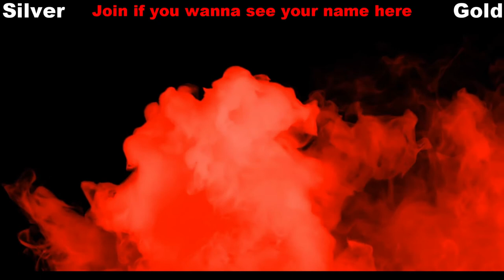Grand Theft Auto 5 Walkthrough - Episode 12